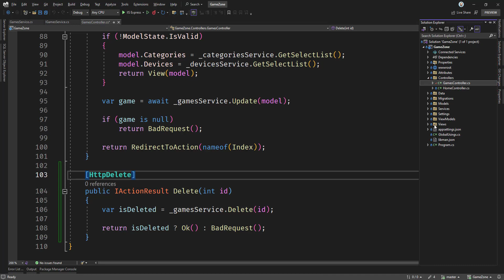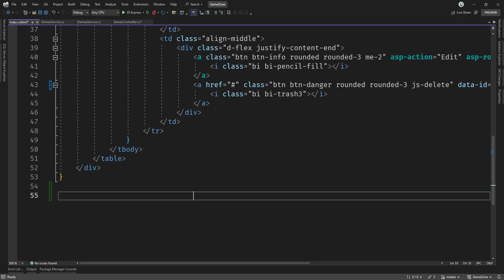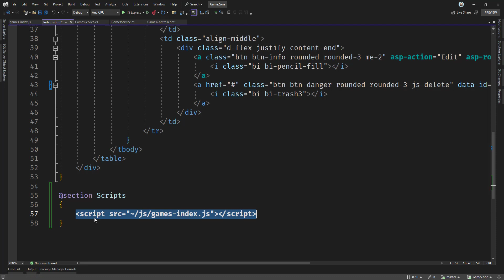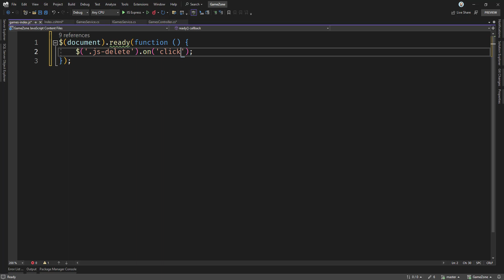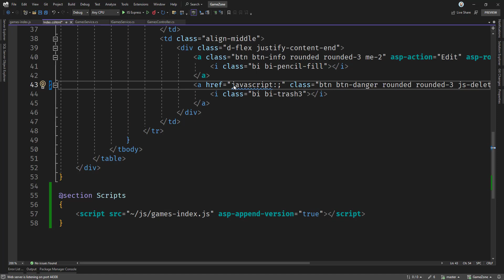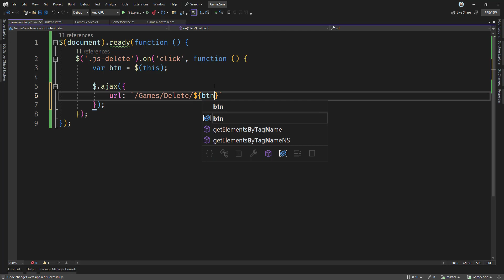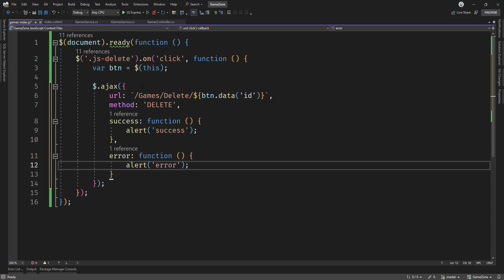[Arabic - بالعربي] CRUD Operations with .Net 8 (MVC) - 37. Use Ajax to Call Delete Action